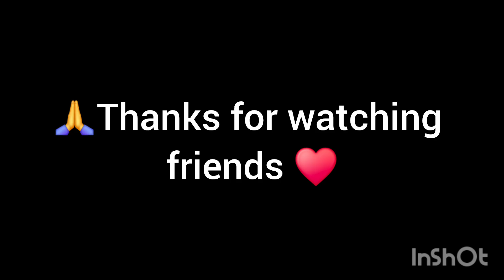Maa Durga ki apaar Kripa ho hum sab par aur mere YouTube family par v 🌹🙏Jai Maa Durga 🙏